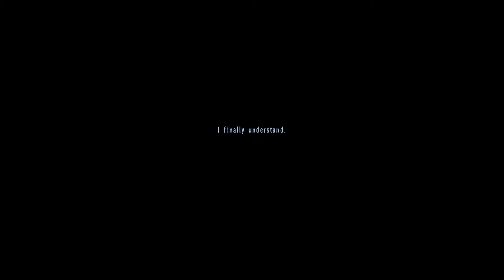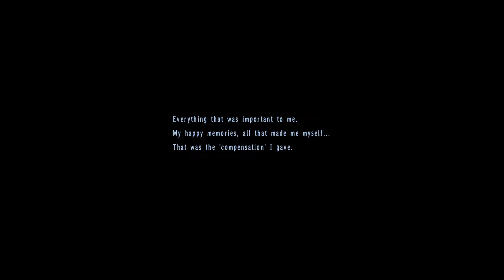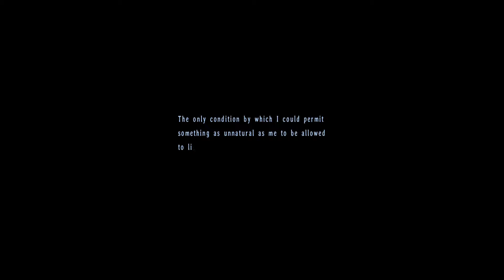Joshua's Promise - Let's Play The Legend of Heroes: Trails in the Sky the 3rd Part - 67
Hello Everyone and Welcome back to Let's Play Trails in the Sky the 3rd. In this video we resume Joshua and Estelle's Moon Door. Estelle pulls out all the stops to break through Joshua's icy exterior, but her enthusiasm has some unforeseen consequences.